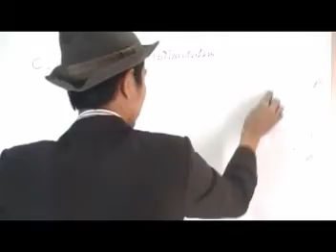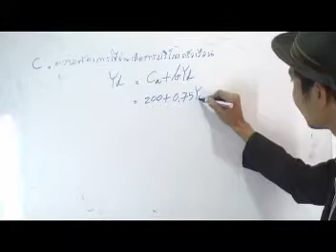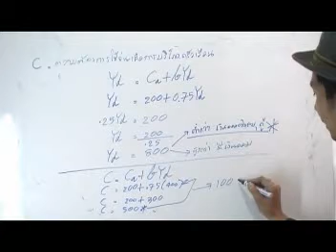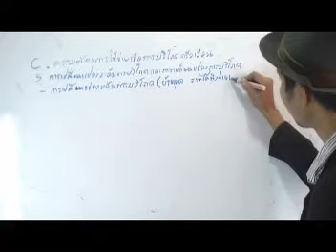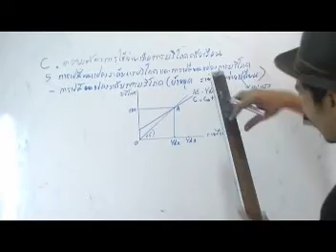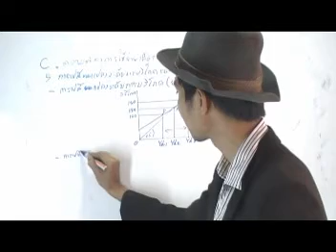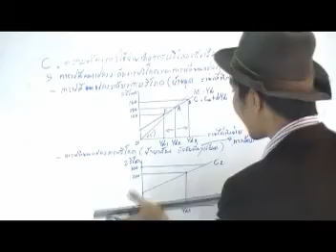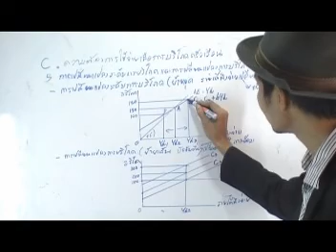ความต้องการใช้จ่ายมวลรวม 3/6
Teach Macroeconomics สอนเศรษฐศาสตร์มหภาค จากหนังสือของ รศ.วันรักษ์ มิ่งมณีนาคิน   เรื่อง การคำนวณรายได้ประชาติดุลยภาพ : องค์ประกอบของความต้องการใช้จ่ายมวลรวมโดย อ.มานพ สีเหลือง